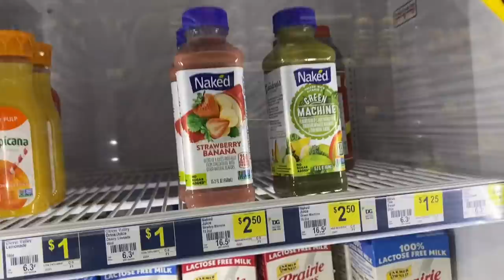Hauling hay for the horses